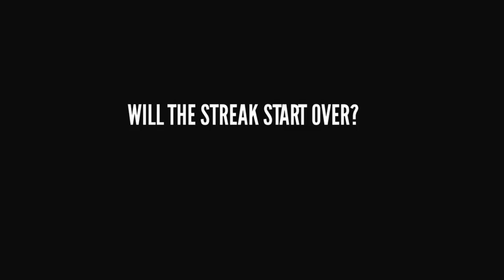Bushwacker's record breaking buckoff Legendary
Bushwacker's record breaking buckoff Legendar